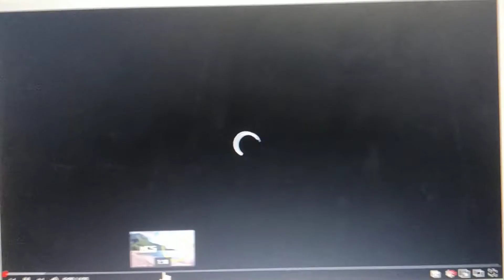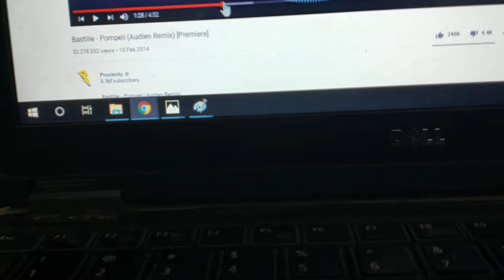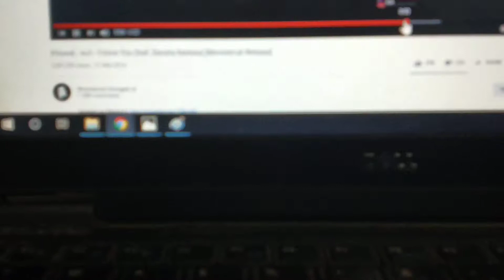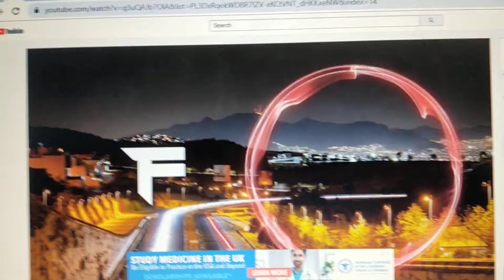NCS May 2014